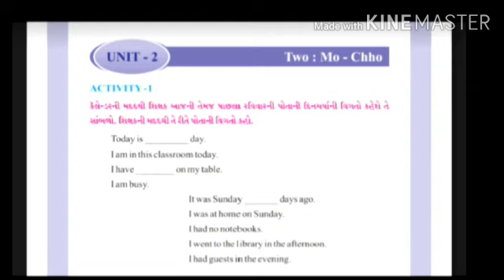Sem:1 | std 6th| sub: English | unit 2 Two: mo-cho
હોલી ચાઈલ્ડ  સ્કૂલ,કલોલ
વિદ્યાર્થીઓના અભ્યાસ માટે .